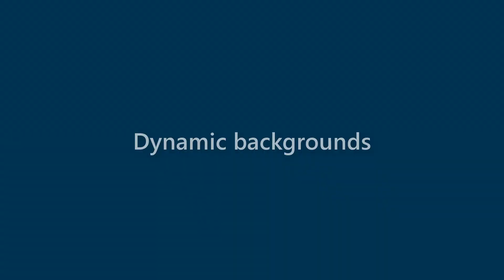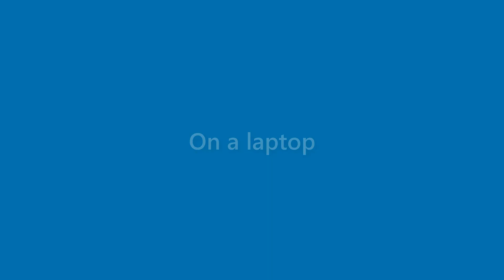Marian Mckenzie - appearance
Name Look - Marian Mckenzie - appearance. In this video we present "Marian Mckenzie" name look and feel in various scenarios.
This video will cover:
How does "Marian Mckenzie" look as a personal letterhead?
How does "Marian Mckenzie" look on a business card?
How does "Marian Mckenzie" look on a computer/laptop screen?
How does "Marian Mckenzie" look with different background colors?
How does "Marian Mckenzie" look with various fonts?